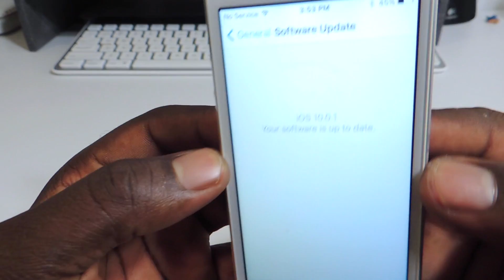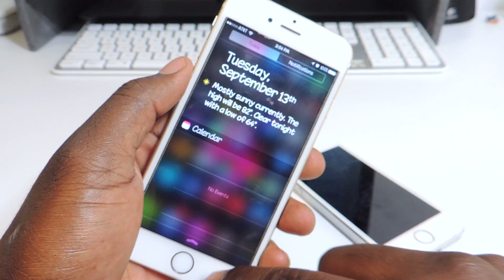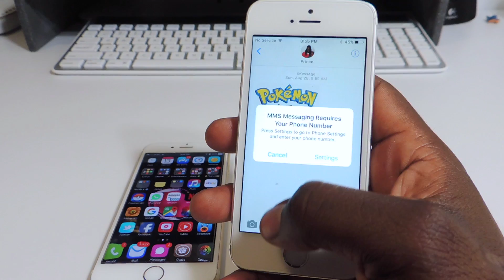iOS 10.0.1 Jailbreak WARNING